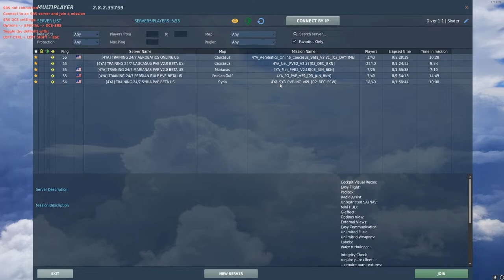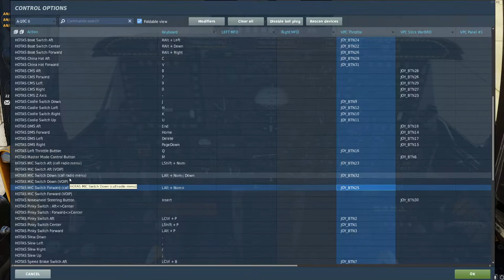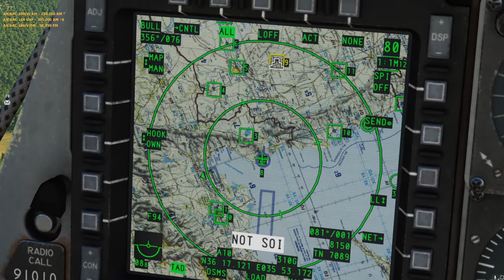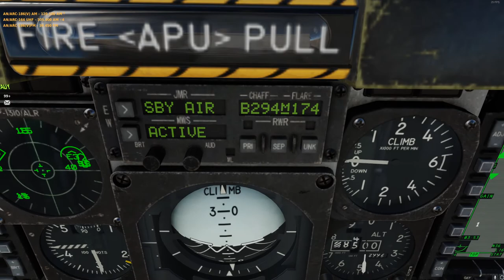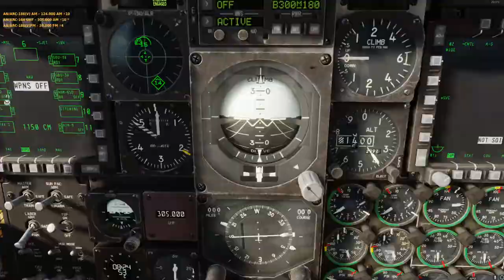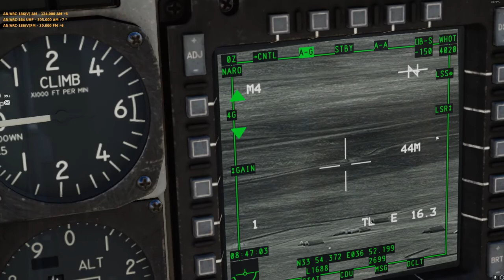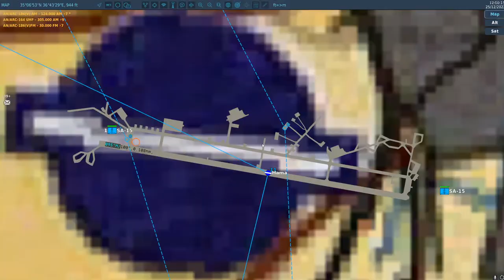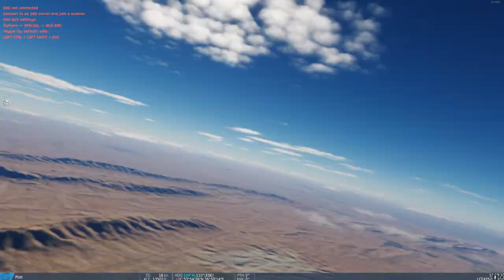DCS A-10C II refresher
Been a while since flying the A-10C so I'll be helping out one of my viewers how to fly it - if I remember :)

This guy is the best instructor I've seen on YT for the Case 1 Recovery!!
This guy has the same play style as me and his video is very well done so check it out :)

My DCS setup:
My throttle - Virpil Mongoose T-50CM3
Joystick - Virpil Constellation Alpha
Virpil Control Panel #1
Rudder pedals - VKB
I also run 3 x Thrustmaster MFDs.

For those of you who asked, here is a list of all of the DCS modules I own (* next to modules I actually use):

*Syria map
The Channel map
Persian Gulf map
Nevada map
Marianas Map
*A-10C II Tank Killer
*AH-64D
AV-8B Harrier
F-14A/B Tomcat
F-15C
F-16C Viper
*F/A-18C Hornet
KA-50 Black Shark 2
UH-1H Huey
Mi-24P HIND
Mi-8 MTV2
SA342M Gazelle
Su-33
*Supercarrier
My PC build:
HyperX 48 GB GDDR3
RTX 3060